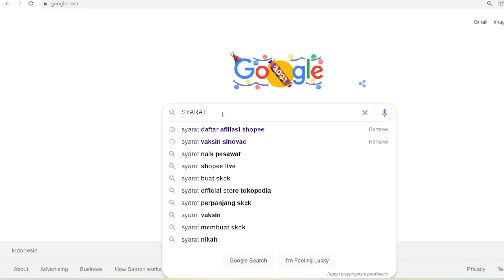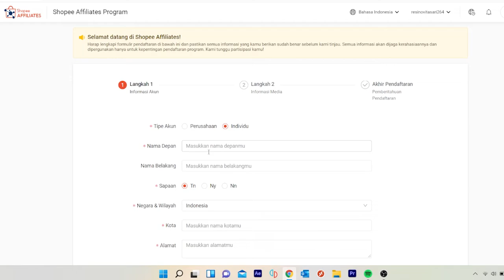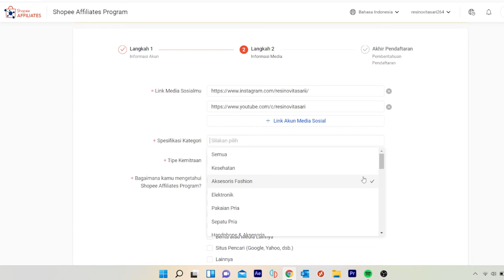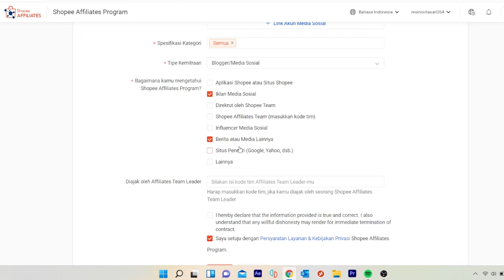TUTORIAL LENGKAP CARA DAFTAR SHOPEE AFFILIATE PROGRAM TAHUN 2022 | BERGABUNG TANPA MINIMAL FOLLOWERS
KABAR GEMBIRA..!! GABUNG SHOPEE AFFILATE PROGRAM SEKARANG TANPA MINIMAL FOLLOWERS.! BEGINI CARANYA..
ASLI NYESEL BARU TAU SEKARANG..!! TERNYATA KITA BISA DAPET KOMISI RATUSAN JUTA DARI SHOPEE AFFILIATE
cara memaksimalkan link untuk shopee affiliate
cara menggunakan shopee affiliate
cara request link terbaru shopee affiliate
cara daftar program shopee affiliate terbaru 2022 shopee affiliate
cara memaksimalkan link di shopee affiliate agar pendapatan semakin naik hingga ratusan juta
CARA AMAN & GRATIS MENAMBAH FOLLOWERS INSTAGRAM | CARA CEPAT TAMBAH FOLLOWER IG
Aplikasi Edit Video Terbaik Tahun 2022 || Best Mobile Editing Videos
REKOMENDASI Aplikasi Edit Video Terbaik Tahun 2022 || Best Mobile Editing Videos
Cek Barang Penting yang Harus Dibawa ke Rumah Sakit saat Persalinan
Review Perlengkapan Bayi Baru Lahir yang Wajib Kamu Punya || Pengalaman Pertamaku
Kompetensi Pranata Laboratorium Pendidikan dalam Pengelolaan Laboratorium Sesi2
UNBOXING GARAM LOSOSA (ASMR) ASMR Autonomous Sensory Meridian Response
UNBOXING INHALER (ASMR)
Asia Heritage Pekanbaru Riau
Taman Margasatwa dan Budaya Kinantan - Kebun Binatang Bukit Tinggi Sumatera Barat